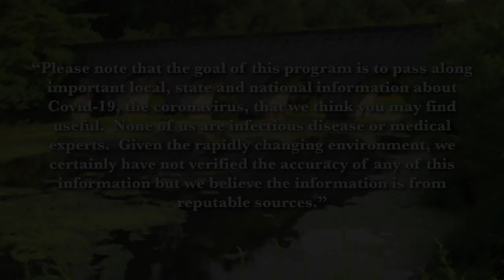Frank and Mary in Northborough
Jim Priest, Community Relations Director at Whitney Place Assisted Living and Memory Care, discusses how this facility is operating during the COVID pandemic.